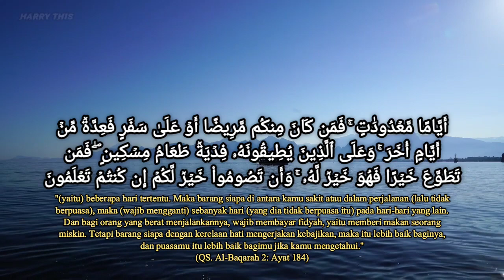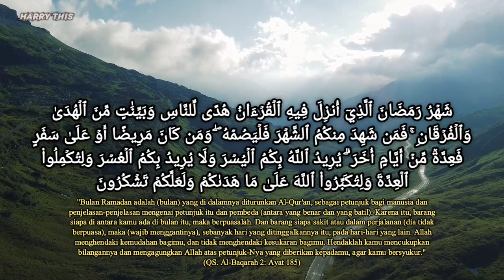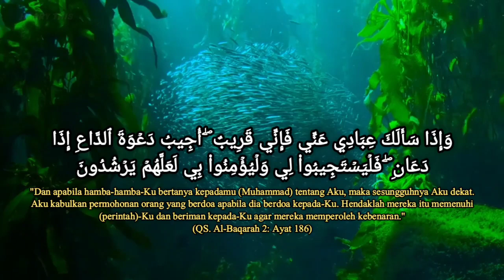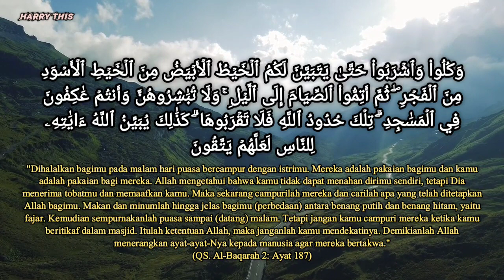Surah Al-Baqoroh 183-187 Merdu Dan Menyejukan Hati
Assalamu'alaikum

Surah Al-Baqarah 183-187 Merdu Dan Menyejukkan Hati

Allah Subhanahu Wa Ta'ala berfirman:

ٱتۡلُ مَآ أُوحِيَ إِلَيۡكَ مِنَ ٱلۡكِتَٰبِ وَأَقِمِ ٱلصَّلَٰوةَ ۖ إِنَّ ٱلصَّلَٰوةَ تَنۡهَىٰ عَنِ ٱلۡفَحۡشَآءِ وَٱلۡمُنكَرِ ۗ وَلَذِكۡرُ ٱللَّهِ أَكۡبَرُ ۗ وَٱللَّهُ يَعۡلَمُ مَا تَصۡنَعُونَ
"Bacalah Kitab (Al-Qur'an) yang telah diwahyukan kepadamu (Muhammad) dan laksanakanlah sholat. Sesungguhnya sholat itu mencegah dari (perbuatan) keji dan mungkar. Dan (ketahuilah) mengingat Allah (sholat) itu lebih besar (keutamaannya dari ibadah yang lain). Allah mengetahui apa yang kamu kerjakan."
(QS. Al-'Ankabut 29: Ayat 45)

وَٱذۡكُرۡنَ مَا يُتۡلَىٰ فِي بُيُوتِكُنَّ مِنۡ ءَايَٰتِ ٱللَّهِ وَٱلۡحِكۡمَةِ ۚ إِنَّ ٱللَّهَ كَانَ لَطِيفًا خَبِيرًا
"Dan ingatlah apa yang dibacakan di rumahmu dari ayat-ayat Allah dan hikmah (sunnah Nabimu). Sungguh, Allah Maha Lembut, Maha Mengetahui."
(QS. Al-Ahzab 33: Ayat 34)

إِنَّ ٱلَّذِينَ يَتۡلُونَ كِتَٰبَ ٱللَّهِ وَأَقَامُواْ ٱلصَّلَٰوةَ وَأَنفَقُواْ مِمَّا رَزَقۡنَٰهُمۡ سِرًّا وَعَلَانِيَةً يَرۡجُونَ تِجَٰرَةً لَّن تَبُورَ
"Sesungguhnya orang-orang yang selalu membaca Kitab Allah (Al-Qur'an) dan melaksanakan sholat dan menginfakkan sebagian rezeki yang Kami anugerahkan kepadanya dengan diam-diam dan terang-terangan, mereka itu mengharapkan perdagangan yang tidak akan rugi,"
(QS. Fatir 35: Ayat 29)

Sumber
surah al-baqarah dan terjemahannya,
surah al-baqarah ayat terakhir,
surah al-baqarah tanpa iklan,